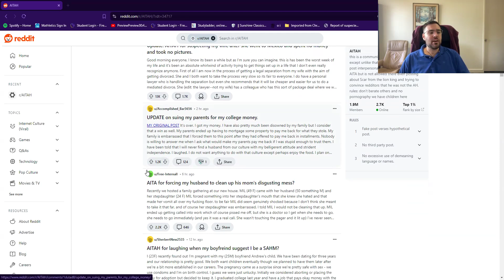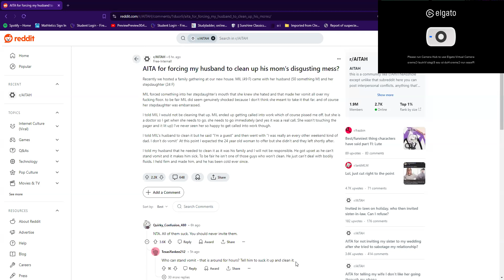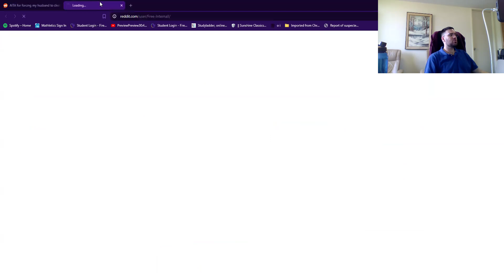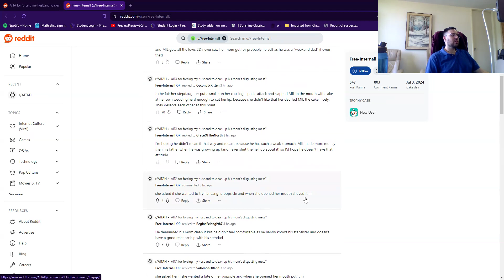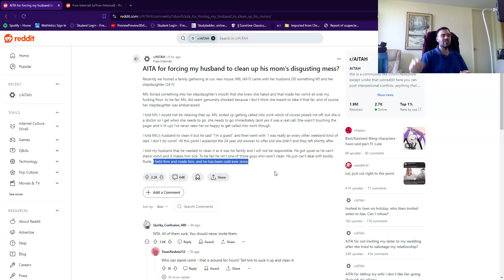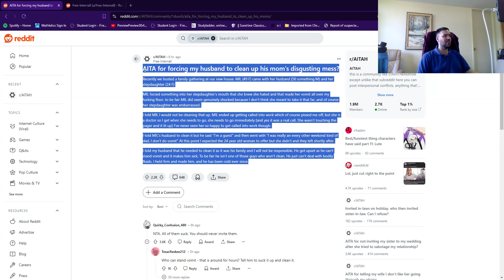Reddit Psychologist Episode 28 - MIL/Step-daughter Assault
For those playing at home, here's the link to the reddit in question: